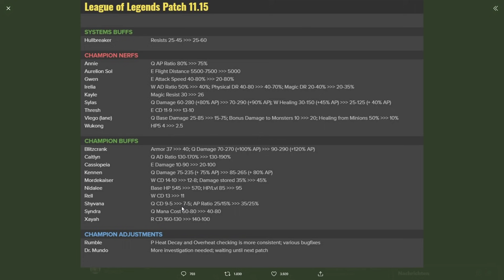2021 Champs FINALLY nerfed! Patch 11.15 Preview [League of Legends Deutsch / German]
Patch 11.15 erwartet uns bald auf den League of Legends Servern und ENDLICH nimmt sich Riot mal die Zeit um Gwen und Viego so richtig zu nerfen.
Der Patch hat für die LOL Meta auch noch viele änderungen mit dabei für euch

2021 Champs FINALLY nerfed! Patch 11.15 [League of Legends] – | Stream-Highlight [edit. Gameplay]

Du willst von Silphi, Burrito oder Saizo gecoached werden?